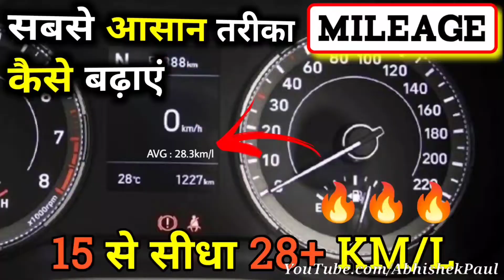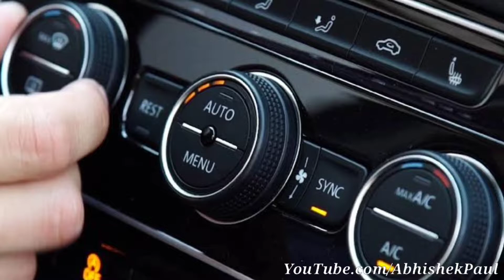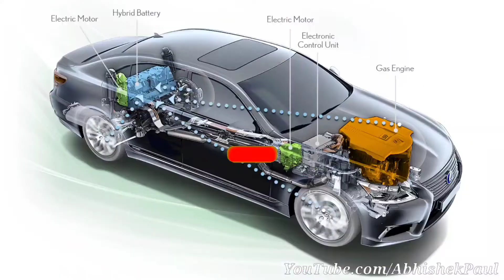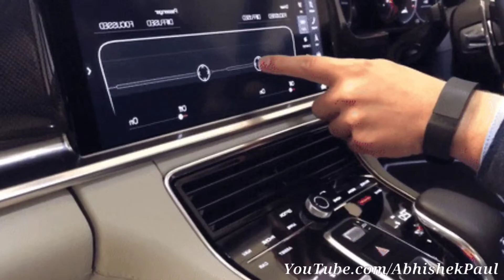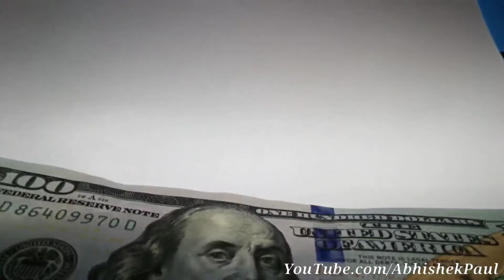15 Kmpl से सीधा 28+ Kmpl 🔥🔥🔥 / Car Or Bike की Mileage कैसे बढ़ाएं 10 सबसे आसान तरीका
15 Kmpl से सीधा 28+ Kmpl 🔥🔥🔥 / Car Or Bike की Mileage कैसे बढ़ाएं 10 सबसे आसान तरीका